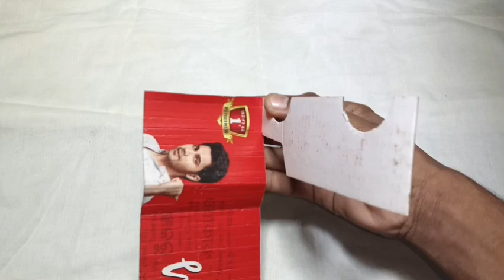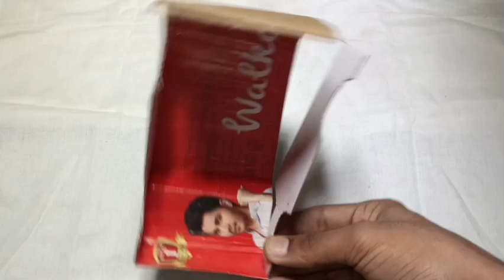How to make cardboard RC car 🚗 with dc Dynamo motor and 3v battery 🔋-at home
How to make cardboard remote control RC car // Cardboard craft ideas 💡
how to make DC motor remote control carte control kar Kaise banaen
Manipur cardboard ki remote control kar Kaise banaen
How to make cardboard RC car 🚗 with dc Dynamo motor and 3v battery 🔋-at remote control home.
How to make one motor cardboard R.C car with cardboard pulley and wheels at home.
cardboard super car
cardboard super car making
cardboard luxury car DC motor super car
cardboard super cards
supercar cardboard Se Kaise banaen
cardboard sport car
cardboard ki super car
supercar making
supercar making at home
rc drift competition
RC drift cars race
drift car rc
rc drift cars compilation
rc car malayalam
rc drift malayalam
rc drift car build
vapor slide drift rc car
rc drift car unboxing
rc cars off road
best rc drift car
mini rc drift car
dc motor remote control car
dc motor remote car
remote control cardboard car
remote control cardboard car making
remote control cardboard card
remote control car cardboard se
remote control car cardboard ki
cardboard remote control car seivathu eppadi
cardboard remote control car making at home
remote control car cardboard Se Kaise banaen
remote control car cardboard Se Kaise banaen hain
cardboard remote control car
cardboard remote control car making
DC motor super car
DC motor super sa car
DC motor powerful car
DC motor homemade car
cardboard rc car
cardboard rc car making
cardboard rc car making video
cardboard rc car steering
cardboard rc car remote control
cardboard rc car body
cardboard rc Car Truck
cardboard rc car biy
cardboard rc cargo plane
cardboard remote control car making video
cardboard remote control car easy
cardboard remote control car homemade
cardboard remote control at home
remote control car Kaise banaen
remote control kar Kaise banaen ghar par
remote control kar Kaise banaen cardboard se
remote control car Kaise banaen ghar mein
remote control kar Kaise banaen motor se
remote control kar Kaise banaen gatte se
remote control kar Kaise banaen bataiye
cardboard remote control kar Kaise banaen
cardboard remote control kar banane ka sabse aasan Tarika kya hai
Mini cardboard remote control car
chappal ke dabbe se remote control kar Kaise banaen
chappal ke dibbe ka remote control kar Kaise banaen
chappal ke dibbe ka Kar remote control Kaise banaen
chappal ke dibbe se remote control kar Kaise banaen